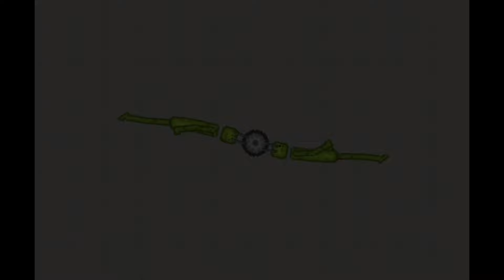Melon on TIKTOK #2 | Melon Playground